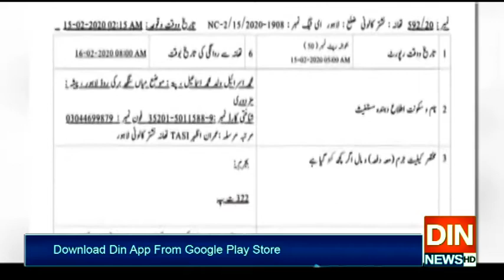لاہور میں پتنگ بازی کا جان لیوا تھم نہ سکا